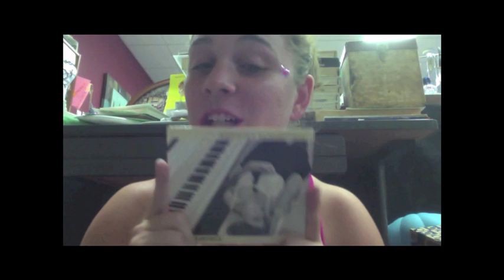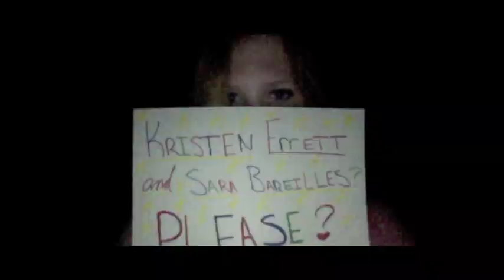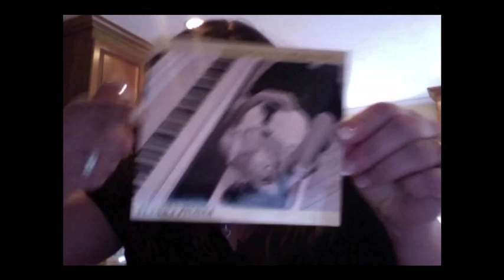Sara Bareilles and Kristin Errett on TOUR!!??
Dear Sara Bareilles,

You are our favorite singer of all time and we also love Kristin's music.  We would LOVE to see the both of you tour together!  Her website is

Love Your Fans

ps. We started a petition for Kristin to tour with you, please take a moment to read the comments